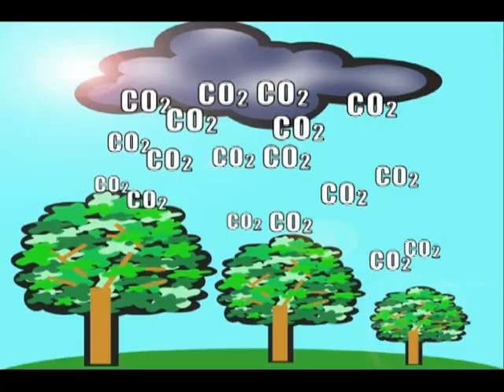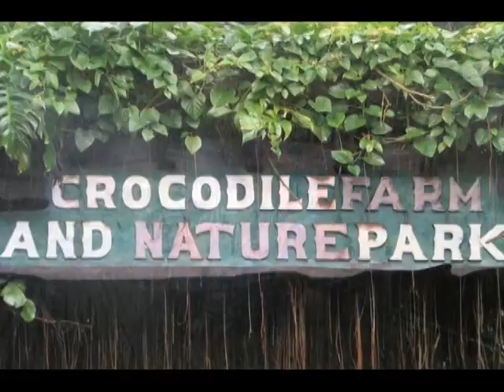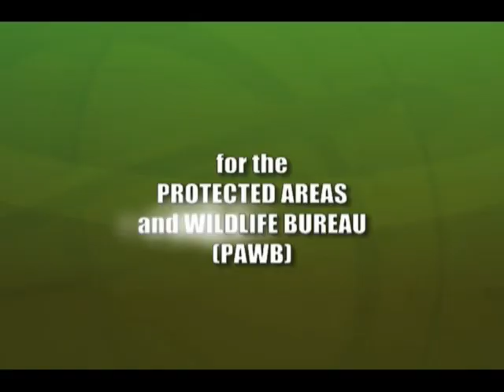Conserving Philippine Biodiversity